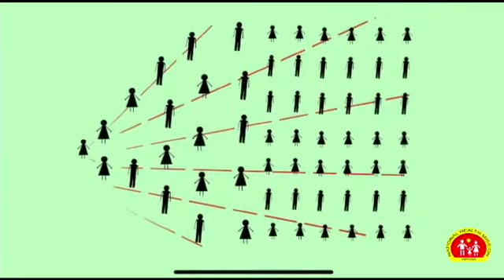Covid-19 Awareness (Chakma)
Reproductive & Child Health
National Health Mission (NHM)
Mizoram